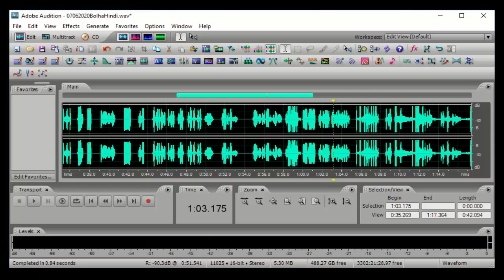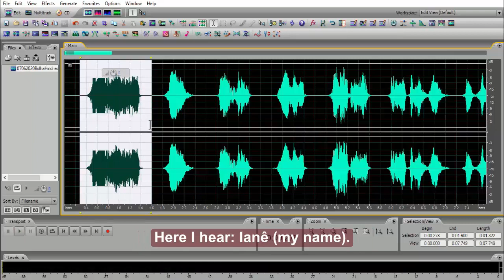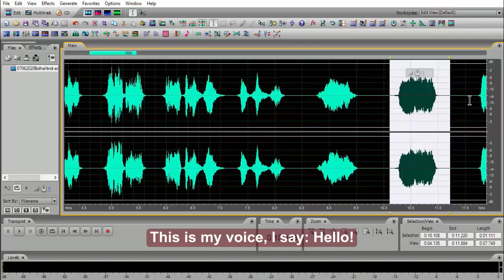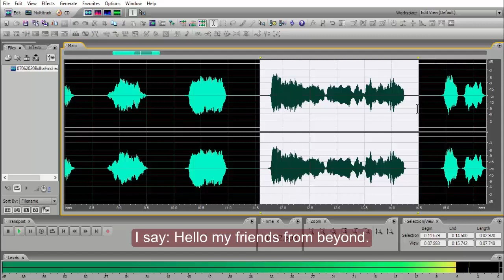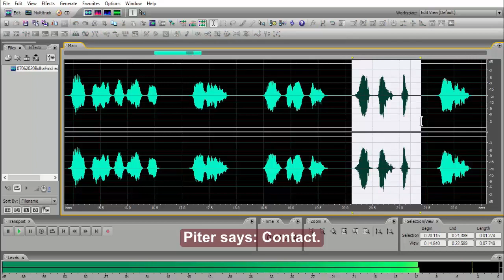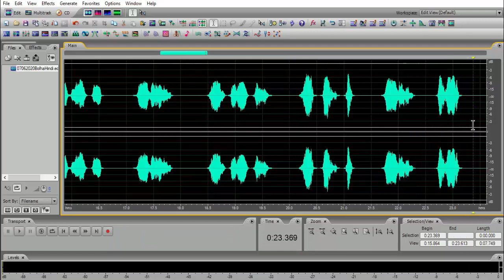Contato com seres de outras realidades -Parte 1- / Contact with beings from other realities-Part 1.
Trata-se de pesquisa em Transcomunicação Instrumental - TCI, onde obtivemos suposto contato com seres de outras realidades, e/ou dimensionalidades.